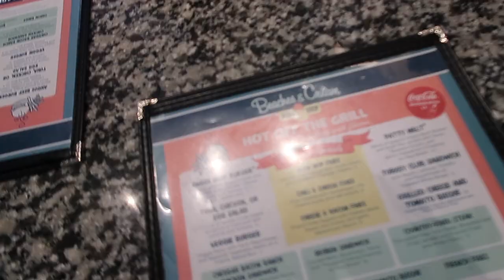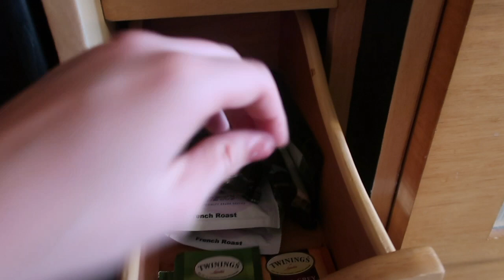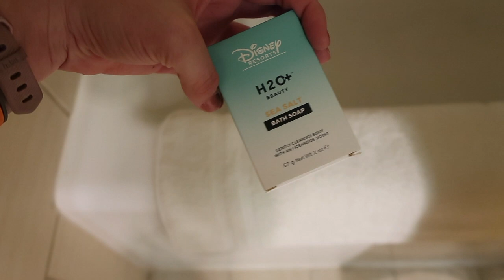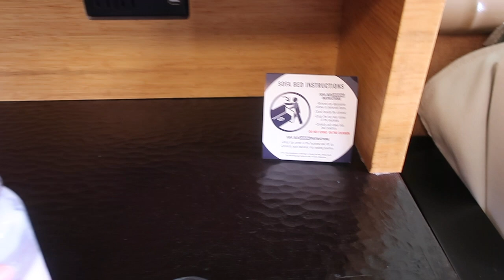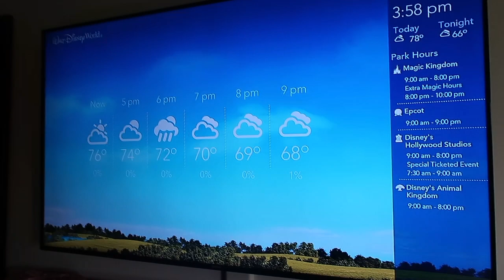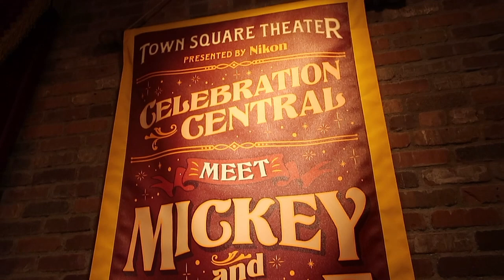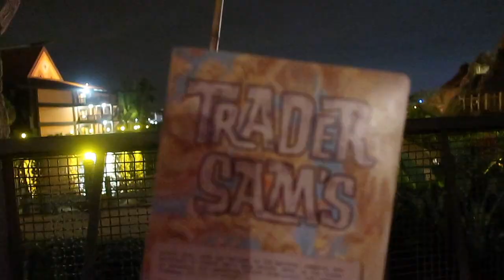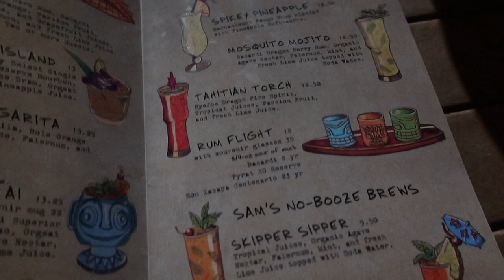Walt Disney World | 21st Birthday at the Polynesian | Day 3 Part 2 | January 2019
Camera Used to film on -
Cannon 70D
Cannon G7X Mark II